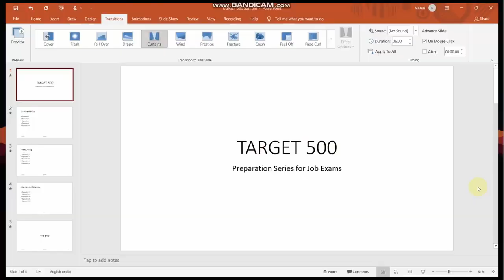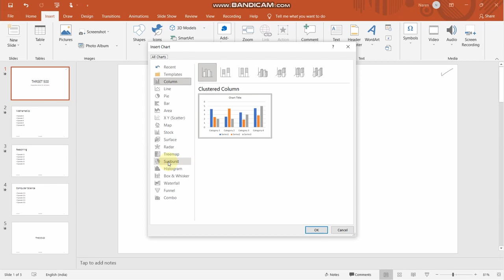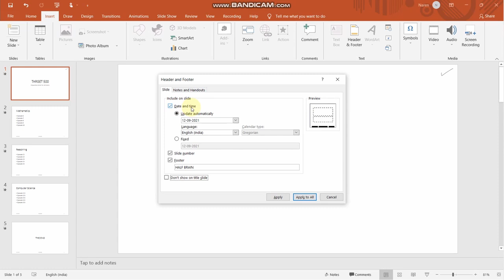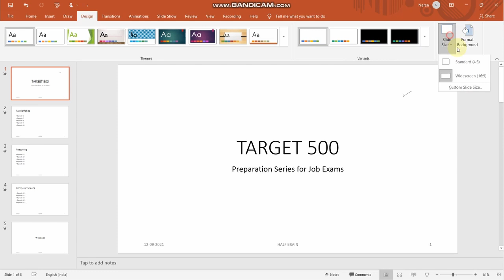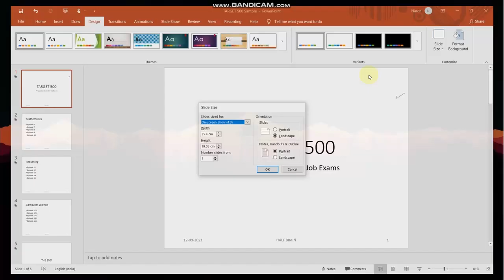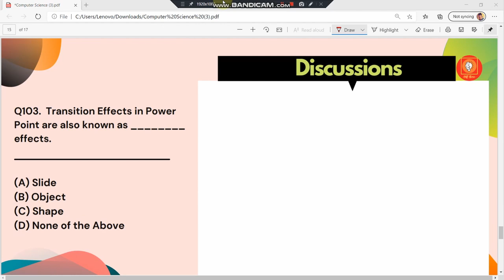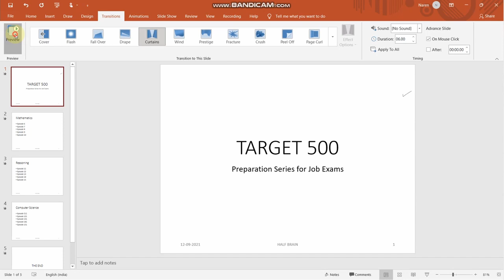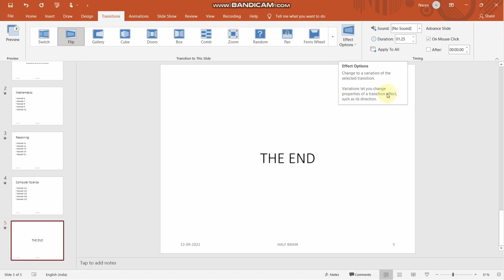Oil India Limited Question & Answer for Junior Assistant | MS Power Point | Target 500 EP-59